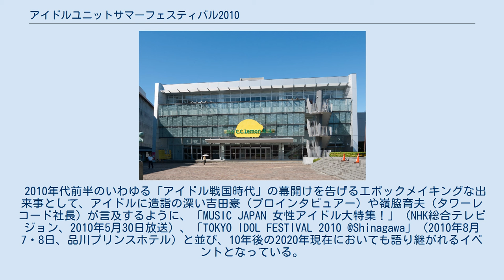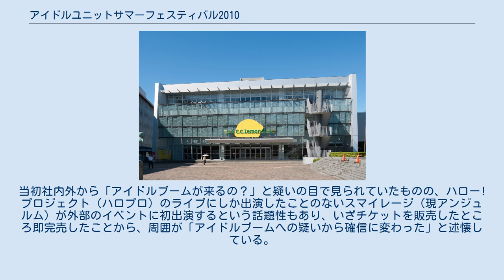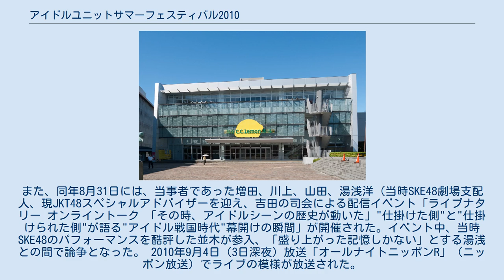アイドルユニットサマーフェスティバル2010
アイドルユニットサマーフェスティバル2010が開催された渋谷C.C.Lemonホール（渋谷公会堂） アイドルユニットサマーフェスティバル2010（アイドルユニットサマーフェスティバルにせんじゅう）は、ニッポン放送の主催で2010年8月30・31日に渋谷C.C.Lemonホール（渋谷公会堂）で開催された女性アイドルグループ4組によるライブイベントである。
 2010年代前半のいわゆる「アイドル戦国時代」の幕開けを告げるエポックメイキングな出来事として、アイドルに造詣の深い吉田豪（プロインタビュアー）や嶺脇育夫（タワーレコード社長）が言及するように、「MUSIC JAPAN 女性アイドル大特集！」（NHK総合テレビジョン、2010年5月30日放送）、「TOKYO IDOL FESTIVAL 2010 @Shinagawa」（2010年8月7・8日、品川プリンスホテル）と並び、10年後の2020年現在においても語り継がれるイベントとなっている。
 スウィートパワー社長の岡田直弓は、結成したばかりのbump.yがどうやったらファンが増えるか、当時「B.L.T.」編集長であった井上朝夫（現HUSTLE PRESS社長）に相談したところ、「他のアイドルファンに見せればよい」との提案を受ける。
 また、ニッポン放送の増田佳子（現エンターテインメント開発局長）は、2009年の秋に番組制作ディレクターからイベント制作の部署に異動、その際に夏休み最後の2日間に渋谷公会堂を押さえることができたので何か企画してほしいとの上司の依頼を受けていた。
 増田は岡田から井上を紹介され、「来年（2010年）の夏はアイドルが熱くなる」との情報によりアイドルイベントの開催を決める。
出演者は井上からの推薦に基づき選定した。
当初社内外から「アイドルブームが来るの？」と疑いの目で見られていたものの、ハロー!プロジェクト（ハロプロ）のライブにしか出演したことのないスマイレージ（現アンジュルム）が外部のイベントに初出演するという話題性もあり、いざチケットを販売したところ即完売したことから、周囲が「アイドルブームへの疑いから確信に変わった」と述懐している。
ただし、「BUBKA」の編集長・森田秀一（サミュL）と編集部員（現副編集長）・並木愼一郎（ゾンビーノ）は当日券で入ったと証言している。
 「紙のプロレス」編集者の経歴を持つ吉田は、伝説のイベントとなった要因として、川上アキラ（ももいろクローバー（現ももいろクローバーZ）マネージャー）、山田昌治（当時スマイレージマネージャー、現YU-M エンターテインメント代表取締役）といった「プロレス心」を持ったマネージャーが交流戦で「（ガチを）仕掛けた」ことにあると指摘している。
山田も、「僕らは桜庭和志になりたかった」と語っている。
一方、吉田は当時編集長以下SKE48をプッシュしていたBUBKAの関係者がそのパフォーマンスに落胆した様子を「高田延彦がヒクソン・グレイシーに何もできずに負けたときぐらいの落ち込み方」と例えている。
 2020年、音楽ナタリーにて、連載「2010年代のアイドルシーン」がスタート。
その第1弾として本イベントに焦点を当てた「"アイドル戦国時代"幕開けの瞬間」が前後編で掲載された。
また、同年8月31日には、当事者であった増田、川上、山田、湯浅洋（当時SKE48劇場支配人、現JKT48スペシャルアドバイザーを迎え、吉田の司会による配信イベント「ライブナタリー オンライントーク 「その時、アイドルシーンの歴史が動いた」"仕掛けた側"と"仕掛けられた側"が語る"アイドル戦国時代"幕開けの瞬間」が開催された。イベント中、当時SKE48のパフォーマンスを酷評した並木が参入、「盛り上がった記憶しかない」とする湯浅との間で論争となった。 2010年9月4日（3日深夜）放送「オールナイトニッポンR」（ニッポン放送）でライブの模様が放送された。